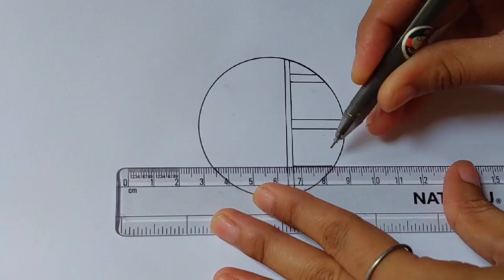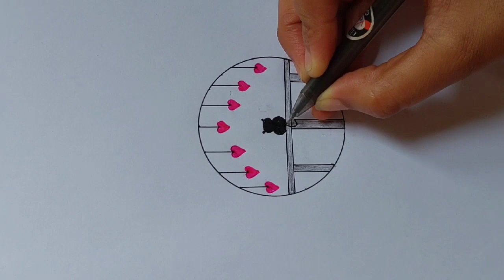creative heart ❤️ shape circle drawing design for beginners